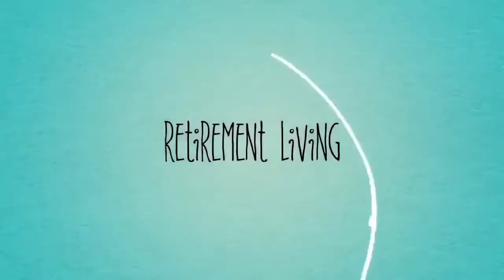how to Put a BOAT back on TRAILER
after being stored on blocks, this is how they put back on boat trailer

3) buy a T-shirt from my Teespring store